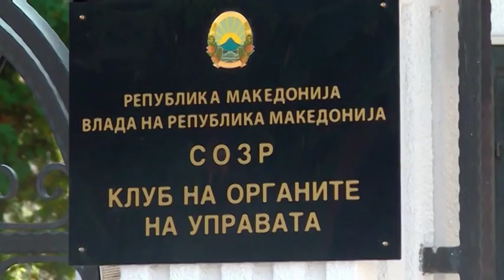VETEM VMRO DPMNE DOREZON LISTAT E KANDIDATEVE NE KZSH ZGJEDHJET DREJT DESHTIMIT LAJM